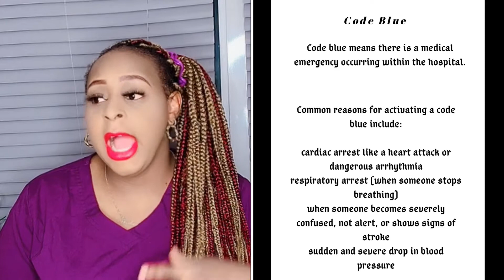My First Code Blue Experience Has A Nurse